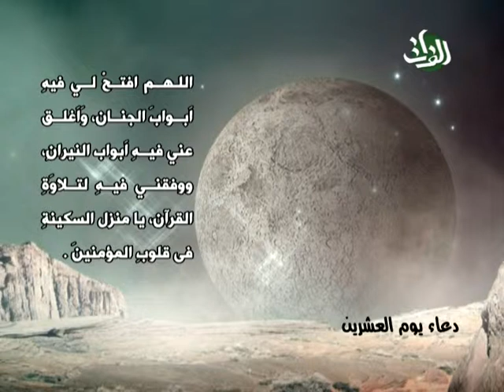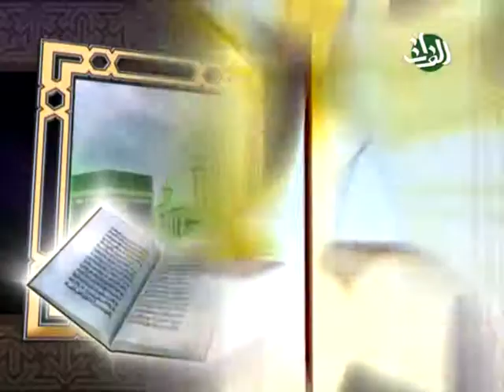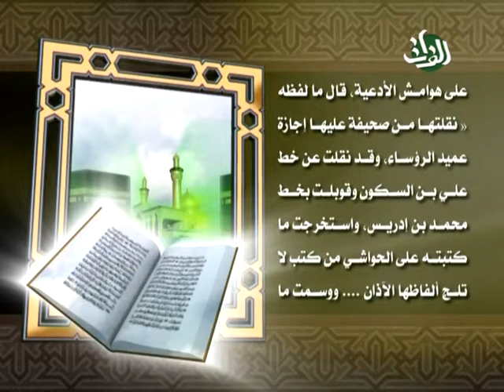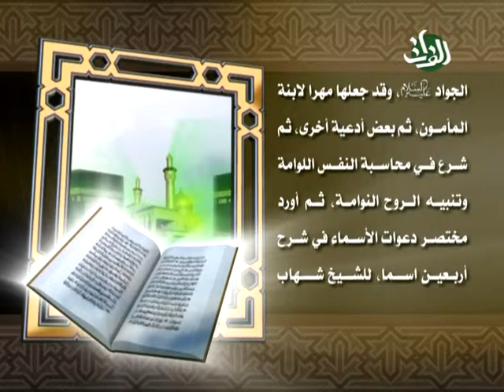20- دعاء اليوم العشرون - السيد محمد الشوكي - ندى الدعاء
دعاء اليوم العشرون - حلقة مفيدة وقيمة من برنامج ندى الدعاء - برنامج ثقافي ديني اسلامي  يتحدث حول محاور مختلفة وآفاق متعددة وجوانب منوعة حول ادعية شهر رمضان المبارك ومع ضيف الحلقة السيد محمد الشوكي
من تسجيل وانتاج قناة الفرات الفضائية - مكتب ايران في سنة 2009
 Nada Al-Dua - An Islamic Ramadhan Program about recommended prayers in this holy month
 this show was recorded by Al-Forat TV Channel - Iran's Office, 2009